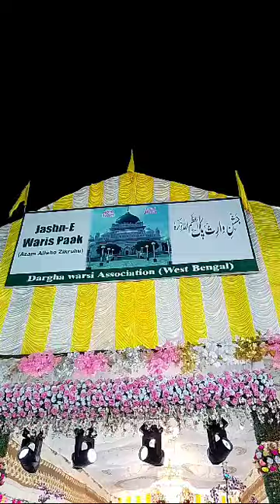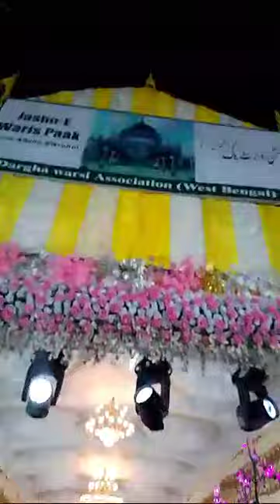today Jashn e Waris Pak Sajawat West Bengal Waris Pak